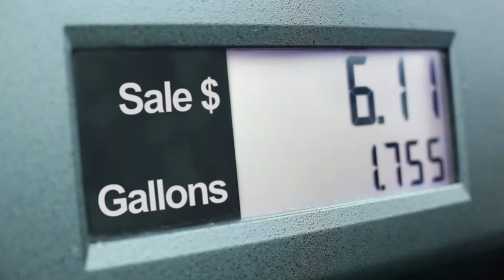THE HISTORY OF PLASTIC // how is plastic made, when was it made, why are we so reliant on plastic?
I've had these questions for a long time and I did this research to learn these things for myself but also educate you on when was plastic invented, how is plastic made, when did the plastic boom begin, and why we are so reliant on plastic if we know plastic pollution is terrible. Let's discuss all this and more!

Timestamps:
00:00 - Why this topic is important
1:24 - How is plastic even made?
2:42 - When was plastic invented?
3:28 - Why did plastic become so popular?
4:42 - If plastic is bad, why do we still use it?
5:46 - Is Big Oil behind our plastic obsession?
7:56 - Reduce our reliance on oil
10:30 - Some announcements
11:49 - Bloopers

D A N & E M M A ' S C H A N N E L (for more sustainable travel adventures)